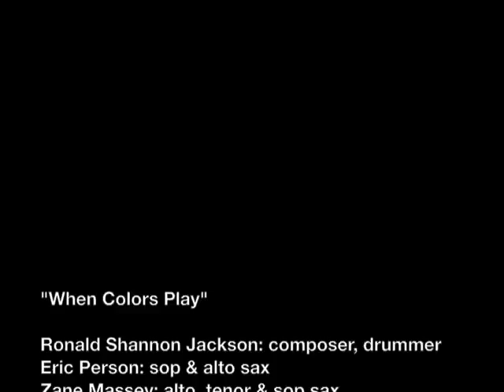When Colors Play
Ronald Shannon Jackson and the Decoding Society
Live in Texas

Ronald Shannon Jackson ...composer and drummer
Eric Person .Soprano and Alto Sax
Zane Massey .Alto, Tenor and Soprano Sax
Cary Denigris. Guitar
Masujaa. Guitar
John Moody. Electric Bass
Composition arranged by RSJ and the Decoding Society